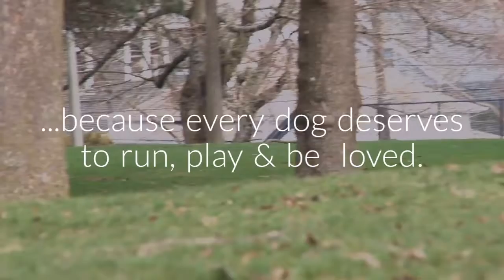Clothing for Dog Rescue